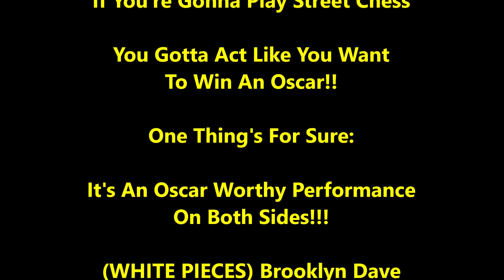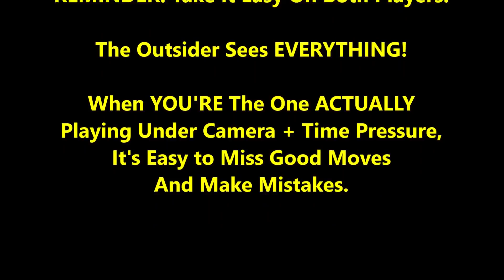Trash Talker's Smug Face Gets Wiped Off With Sneaky Trick! Brooklyn Dave vs Kaiski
Oscar worthy performance!